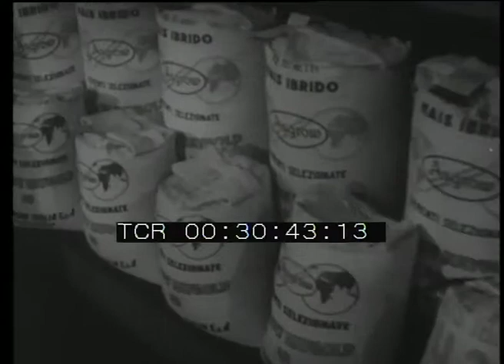Il prossimo anno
Regia: Vittorio Gallo
Casa di Produzione: Gallo Produzione Cinematografica
Anno: 1951
Abstract: Il film, utilizzando scene sia di finzione che documentaristiche, promuove in Italia l'uso dei semi di mais selezionati dai concorsi. Questo tipo di innovazione procura agli agricoltori raccolti migliori.